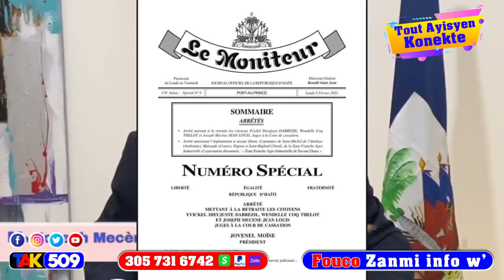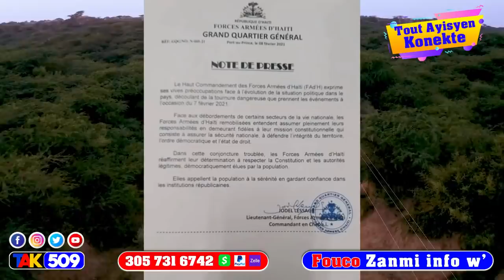Gwo nouvel: Prezidan Jovenel Moise jwen tout moun ki tap fè konplo pou jetel la men detay yo